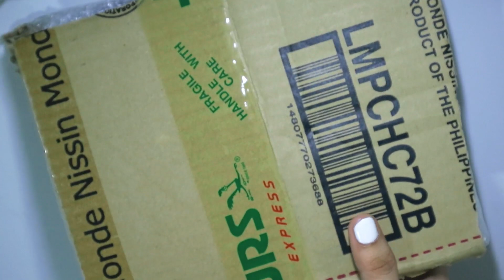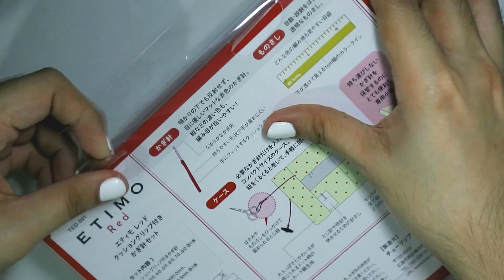UNBOXING "Tulip Etimo Red" Crochet Hook | Hooku Booku Yarnu Japan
Hello Mumshies, Today I'll be Unboxing this Tulip Etimo Red Crochet Hook Set. 😊